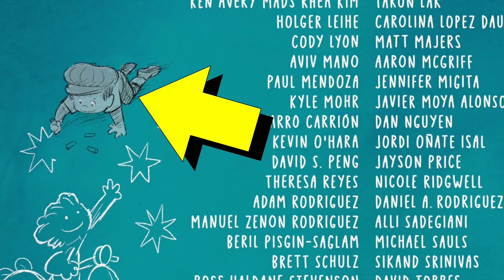Luca (2021) Easter Egg, Curiosità e Citazioni del film Disney Pixar!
Luca è un nuovo, bellissimo lavoro di animazione Disney Pixar firmato dal regista Enrico Casarosa e porta con sé molti dettagli curiosi, interessanti e cinefili. Vediamoli insieme.